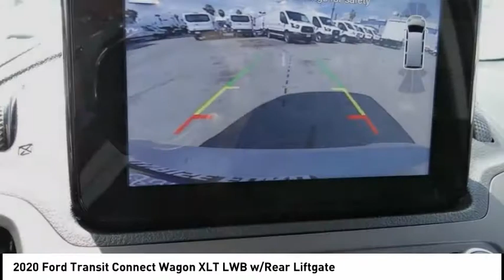2020 Ford Transit Connect Wagon North Hollywood,Los Angeles,San Fernando Valley,Glendale,Burbank G01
2020 Ford Transit Connect Wagon XLT LWB w/Rear Liftgate

5500 Lankershim Blvd.

SUNRISE FORD NORTH HOLLYWOOD, PROUDLY SERVING NORTH HOLLYWOOD, LOS ANGELES, SAN FERNANDO VALLEY, GLENDALE, BURBANK, AND SURROUNDING CALIFORNIA LOCATIONS THIS SILVER METALLI 2020 Ford TRANSIT CONNECT WAGON IS EQUIPPED WITH A 4 Cylinder Engine, AUTOMATIC TRANSMISSION, AND RECEIVES AN ESTIMATED 24 City/29 Hwy MPG. NORTH HOLLYWOOD CALIFORNIA 91601. Silver Metallic 2020 Ford Transit Connect XLT FWD 8-Speed Automatic I4 Recent Arrival! 24/29 City/Highway MPG